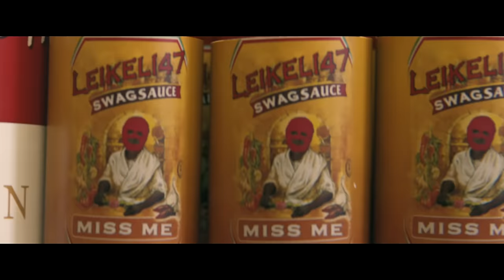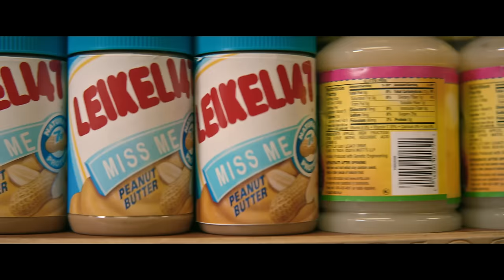Leikeli47 - Miss Me (Official Video)